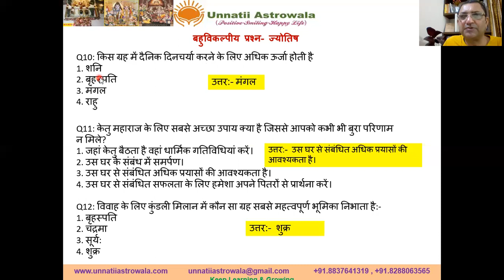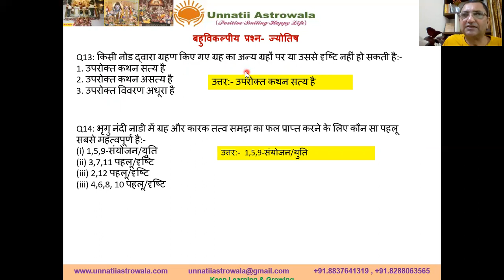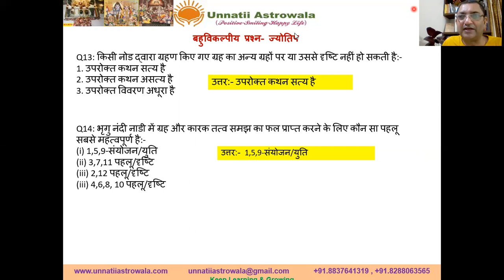Astrology- Multiple Choice Questions- BHRIGU NANDI NADI, NUMEROLOGY, VEDIC ASTROLOGY, KP ASTROLOGY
भृगु नंदी नाडी, अंक ज्योतिष, वैदिक ज्योतिष, केपी ज्योतिष, चिकित्सा ज्योतिष, प्रश्न कुंडली से बहुविकल्पीय प्रश्न दैनिक / नियमित रूप से UNNATII ASTROWALA Youtube चैनल के समुदाय पर पोस्ट किए जाते हैं। 14 प्रश्नों के बाद, हम अपने उत्तर उन लोगों के साथ साझा करते हैं जिन्होंने कम्युनिटी सर्किट पर प्रयास किए। तो कृपया सीखते रहें और बढ़ते रहें।
Multiple Choice Question from the Bhrigu Nandi Nadi, Numerology, Vedic Astrology, KP Astrology, Medical Astrology, Prashna Kundli are daily/regularly posted on community of UNNATII ASTROWALA Youtube channel. After 14 questions, We share our answers with the persons who attempted those on the community circuit. So please Keep Learning and Growing.